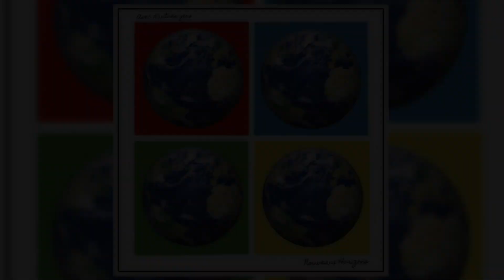Avec d'autres yeux (extrait) - NOUVEAUX HORIZONS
AVEC D'AUTRES YEUX de NOUVEAUX HORIZONS est disponible en streaming partout !

Amazon Music

Cédric Martin-Brunhes : voix
Louis-Nicolas Morançon : claviers, basse, voix, programmation
Serge Gelli : guitares